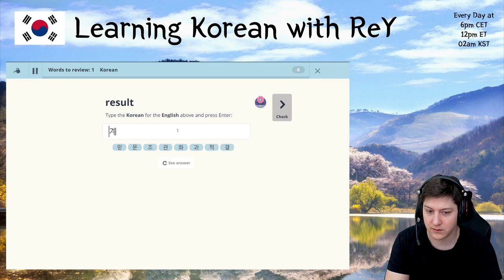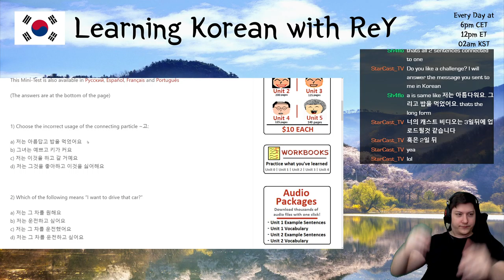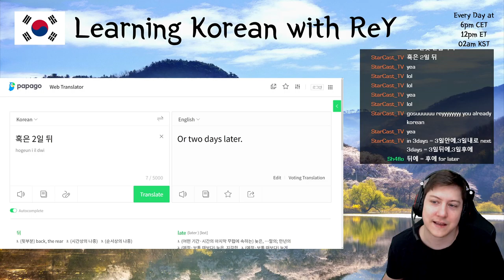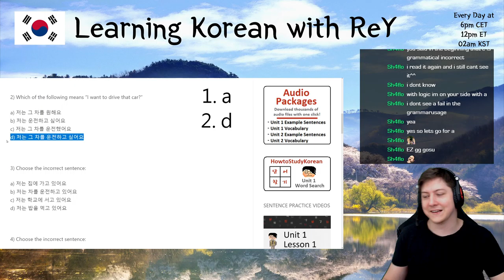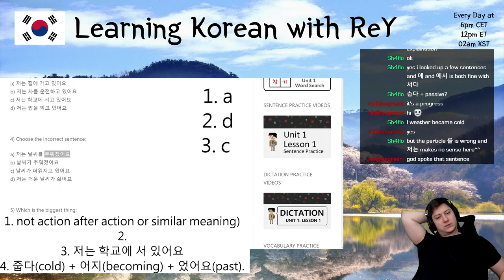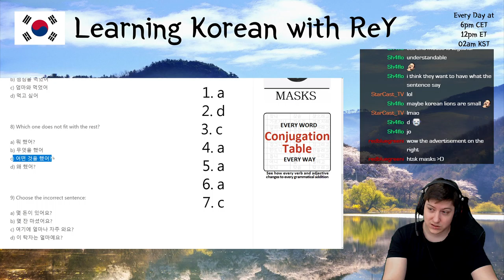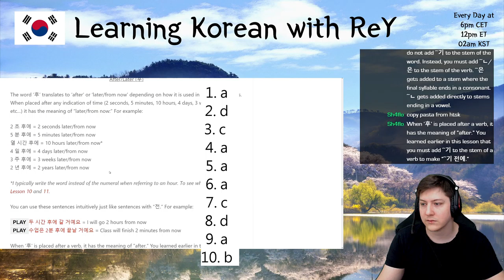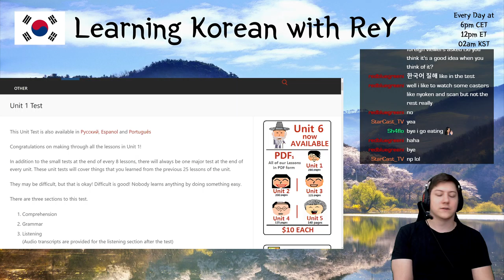🇰🇷 Learning Korean - Day 237 | MasterReY